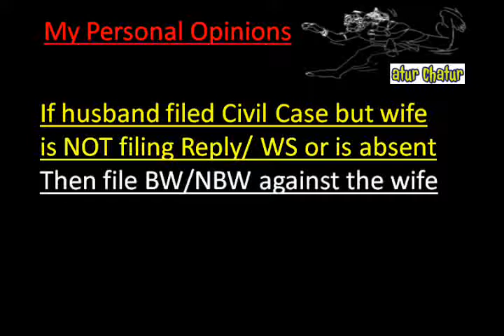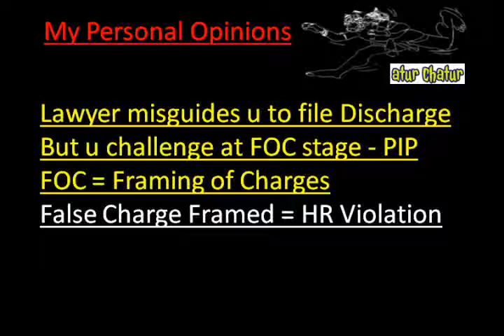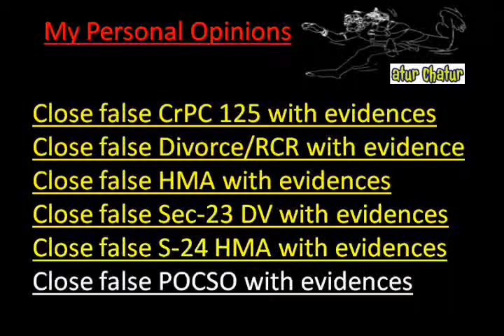Oxnard Top Lawyer NRI Legal Services Best Advocates Non Resident Indian Law Firm India